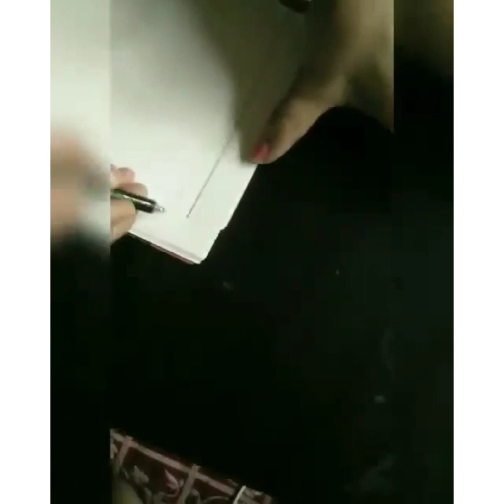Madhubani Paintings|| Mithila Paintings|| Complete tutorial ||Sketch elephant